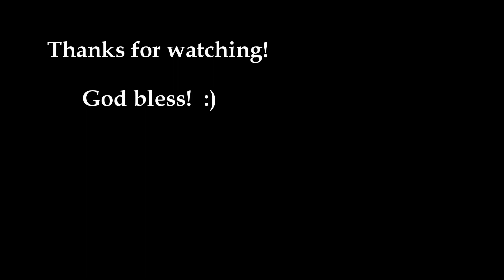Fun at 4 Can🛢 - Kaneohe Bay ❤🌊🛶